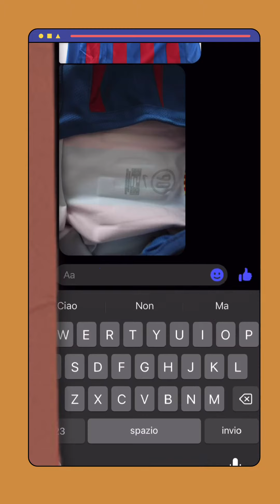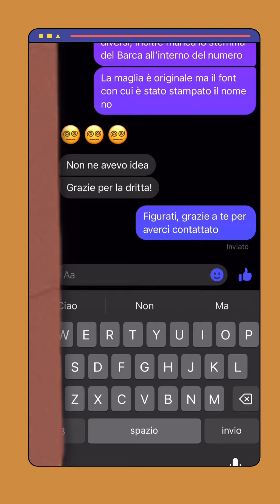Legit Check Maglia Ronaldinho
❓Cosa serve per fare un Legit? Innanzitutto delle foto nitide dov’è si possono vedere al meglio i dettagli! Poi etichette e tutte le cuciture interne 🪡 Se vuoi fare un Legit perché non ci contatti in DM? ⚡ 𝙈𝙚𝙢𝙤𝙧𝙖𝙗𝙞𝙡𝙘𝙖𝙨𝙝 - 𝙏𝙧𝙖𝙨𝙛𝙤𝙧𝙢𝙖 𝙞 𝙧𝙞𝙘𝙤𝙧𝙙𝙞 𝙞𝙣 𝙙𝙚𝙣𝙖𝙧𝙤 . . .